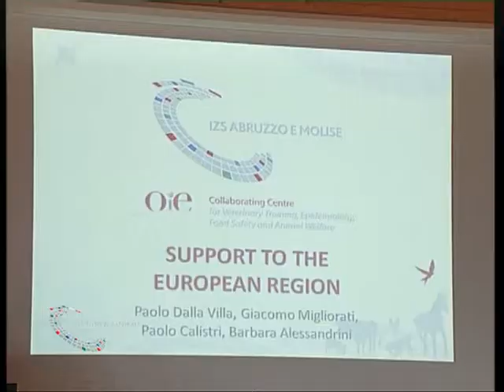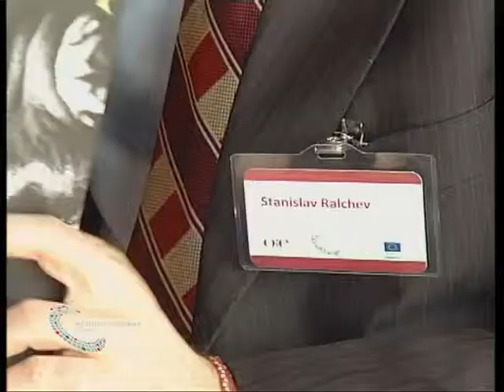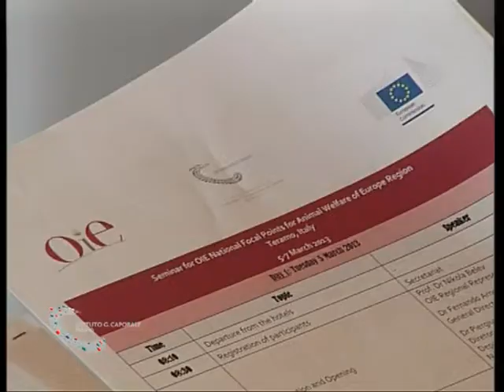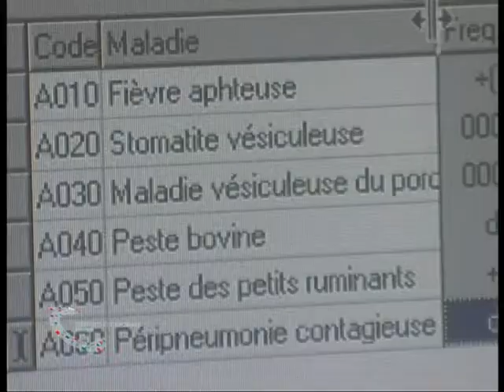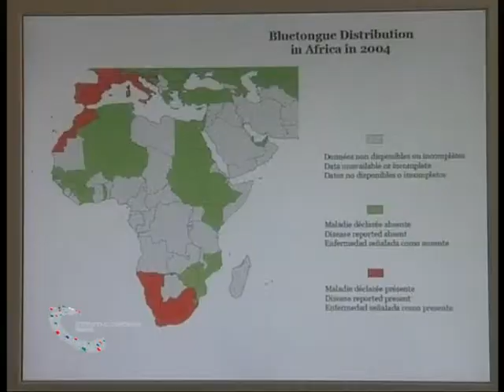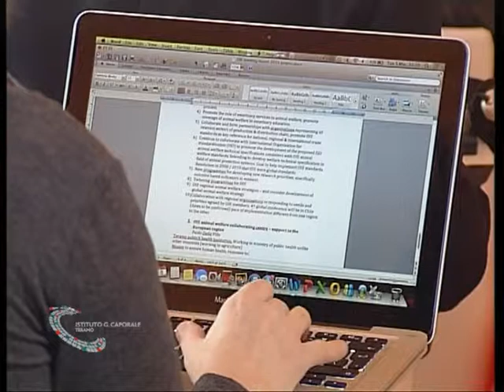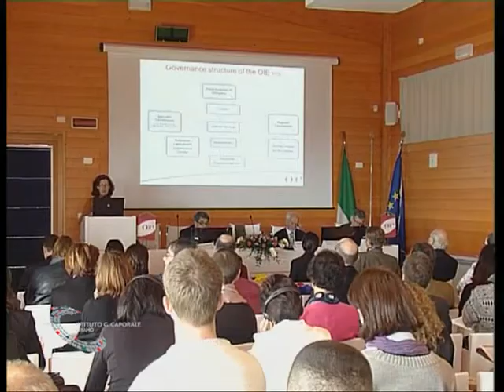Seminario per i Focal Point Nazionali dell'OIE sul Benessere Animale in Europa